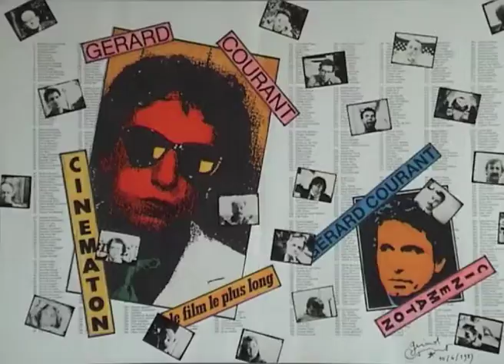Nouf Al Mousa (2012) by Gérard Courant - Cinématon #2684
Le "Cinématon" n°2684 de Nouf Al Mousa réalisé par Gérard Courant le 13 décembre 2012 à Dubaï (Émirats Arabes Unis) (Silencieux).
Nouf Al Mousa's portrait by Gérard Courant (2012 - silent).